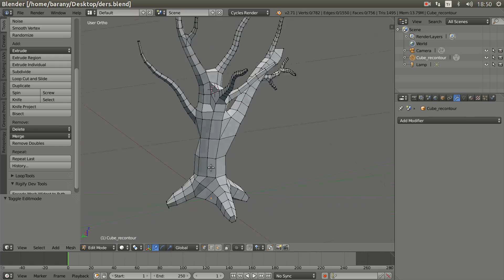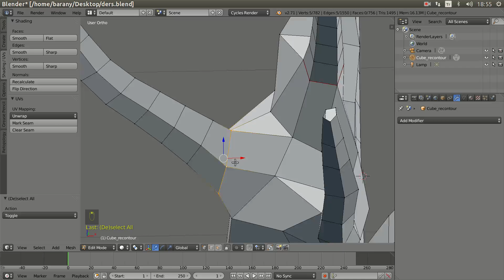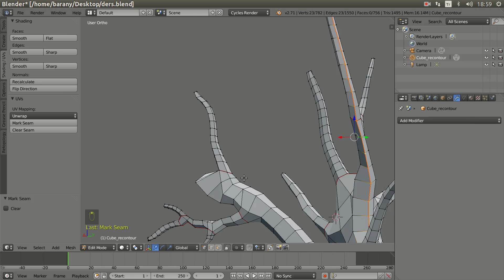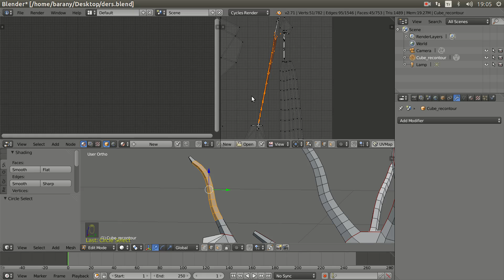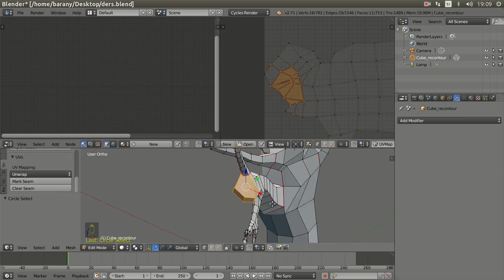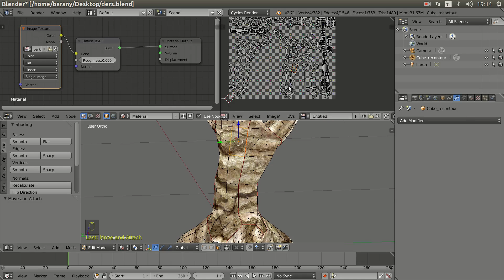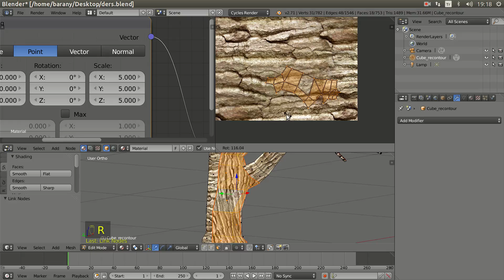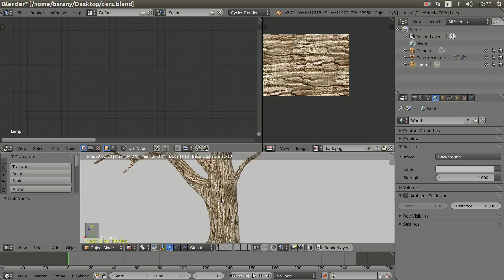Ağaç Modelleme ve kaplama 2.bölüm Texture kaplama